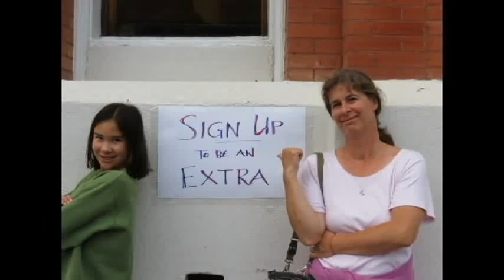filming of a Lenovo laptop commercial by Sunblind Films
We were film extras in the making of this commercial in Bisbee, Az, on July 20, 2012.  Alan and Rod did the film footage for this video.  The experience was tons of fun!  We were all exceptionally tired the next day, and we girls were a bit sore too, from the three hours of dancing!  (-: